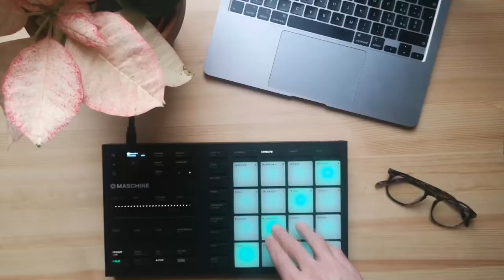Lofi Type Beat #1 (feat. Victor Iosko)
Here's my first collab video!
Me and my dear friend Victor Iosko made this little lofi beat in a few hours, hope you enjoy it!

My gear:
Guitar: Fender Stratocaster Highway (Usa 2002)
Audio Interface: Scarlett 2i2
Audio Software: Ableton Live 10
Video Software: Sony Vegas Pro 15